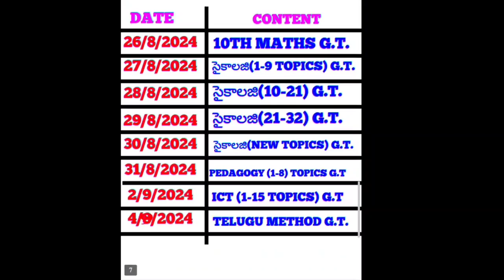టెట్ డీఎస్సీ ఎగ్జామ్స్ షెడ్యూల్ వాట్సప్ గ్రూప్ లో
టెలిగ్రాం ఛానల్👇
ఇది Open కాకపోతే telegram లో MERCYSTUDYCIRCLE2024 అని search చేస్తే మన group లింక్ open అవుతుంది

3rd class (T, E, M, Ev)
4th class (T, E, Ev)
5th class ( T, Ev)
8th class ( E, G, H, P, Ph, B)
9th class New ( B)

ఈ PDFs complete అయి ఉన్నాయి .ప్రతి pdf 30/- రు చొప్పున 480/- .కానీ 400/- కి ఇవ్వటం జరుగుతుంది... ఎవరికైనా ఈ pdfs కావాలంటే 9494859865 కి ph / G-pay చేయండి. వెంటనే సెండ్ చేయబడును